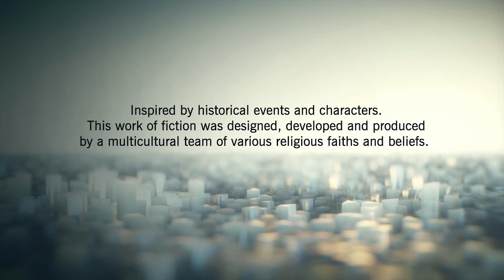GOOD JOB UBISOFT (Assassin's Creed Unity #18) [60 FPS]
Assassin's Creed: Unity is the newest installment of the Assassin's Creed series, and follows the story of Arno Dorian, the son of a murdered Assassin and the lover to a Templar agent. With him we will see what happened on the ground in Paris during the revolution, and learn the truth of another part of history.

►My Set-Up◄
GFX Card: Nvidia GeForce 760 4GB
RAM: 24GB
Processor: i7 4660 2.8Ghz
Mic: Audio Technica 2035
Headphones: Razer Blackshark
Recording Program: Fraps
Audio Program: Adobe Audition
Editing Program: Adobe Premiere Pro CS5.5